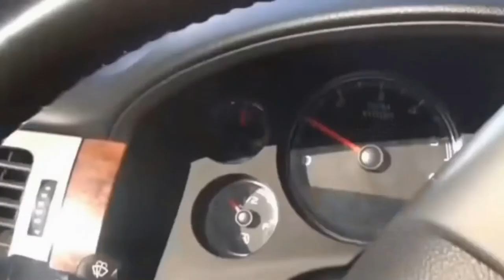UNBELIEVABLE POLICE CHASES PART 2